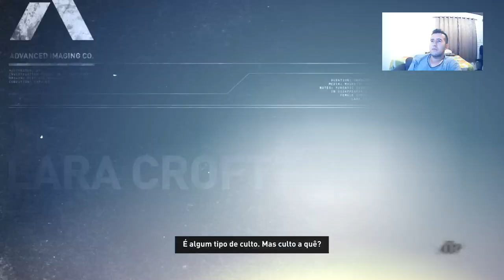tombraider - 3# NO TERRITORIO INIMIGO!!!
Gameplay da campanha de tomb raider. Terceiro episodio, depois de passar um baita sufoco no episodio passado conhecemos o verdadeiro pesadelo, acabamos sendo capturados e paramos no territorio hostil, e pra varias os amigos foram capturados e alguns mortos, coitada dessa lara sofreu demais nessa play kkkk

Se você gosta de Tomb raider e quer assistir mais conteudo, vou deixar o link das playlists aqui para acessar, borá assistir tudo!!!

Para você que curte Far Cry e quer assistir a melhor serie, aqui vai o link da serie de far cry primal: